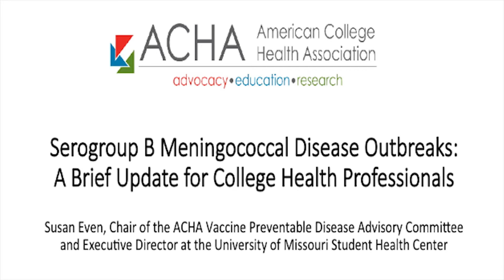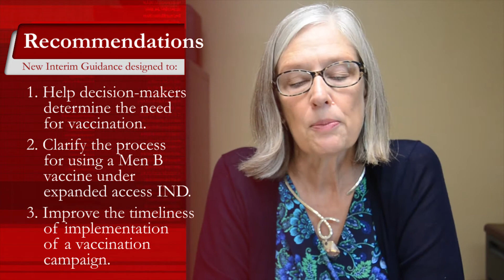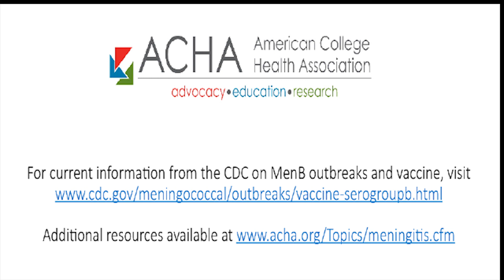Serogroup B Meningococcal Disease Outbreaks: A Brief Update for College Health Professionals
Dr. Susan Even of ACHA's Vaccine-Preventable Disease Advisory Committee and executive director of the University of Missouri Student Health Center provides a summary of CDC’s Interim Guidance for Control of Serogroup B Meningococcal Disease Outbreaks in Organizational Settings and what this means for college health centers.